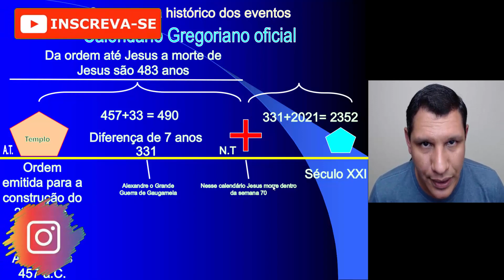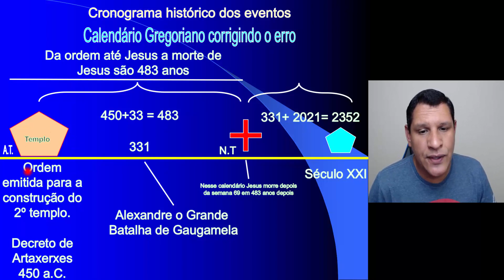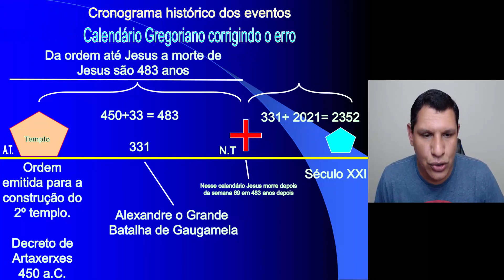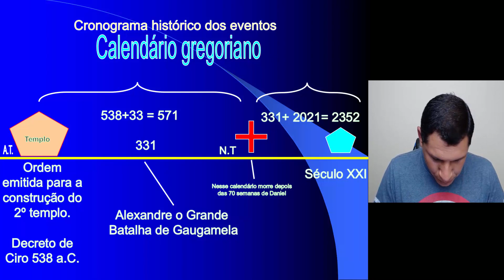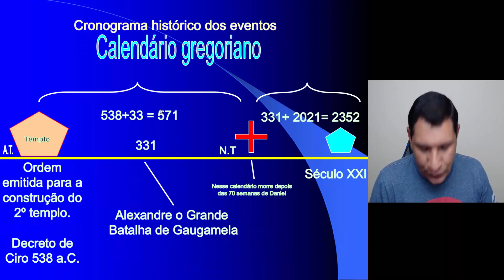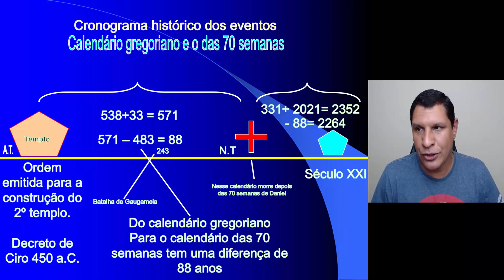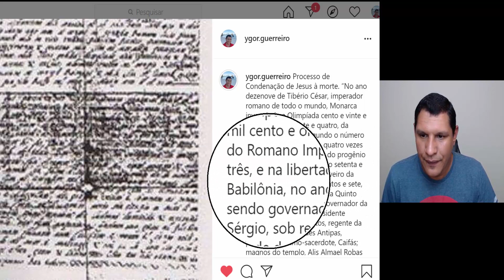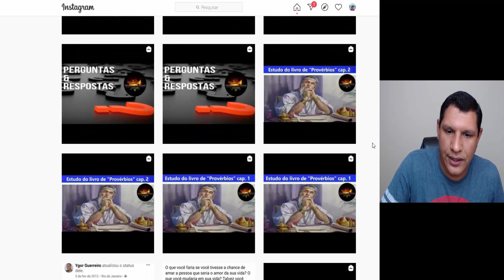474 - O calendário Gregoriano e as 2300 tardes e manhãs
Você também pode ser um motivador para a continuação desse trabalho me ajudando com as despesas dos estudos e das lives.

Caixa
Conta Popança
Agencia: 0889
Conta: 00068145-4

Banco: Itaú
Conta Corrente
Agencia: 0216
Conta: 12903-1

Banco: Santander
Conta Corrente
Agencia: 3531
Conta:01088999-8